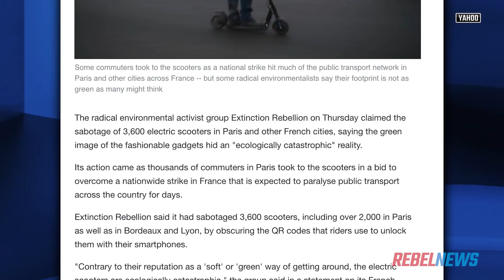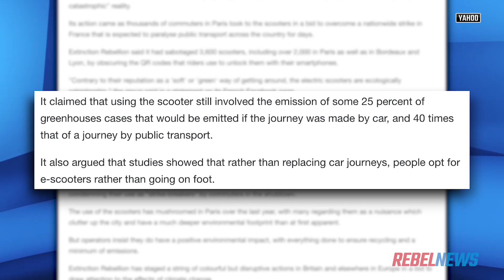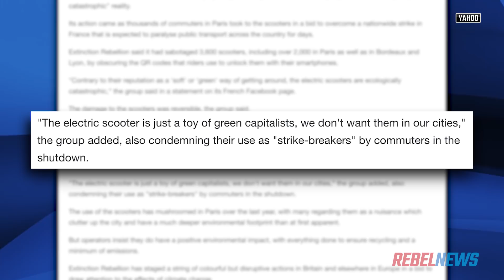Extinction Rebellion targets the toys of “green capitalists”: Electric scooters | Sheila Gunn Reid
Sheila Gunn Reid of Rebel News reports: Extinction Rebellion protesters must be bored of protesting cars and bridges. Now they're attacking dinky electric scooters.